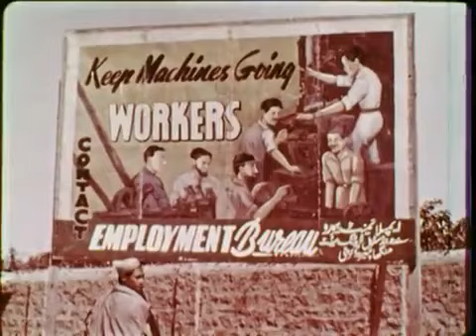Documentary On Pakistan (Circa 1960), Pakistan's Progress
Pakistan in Gen Ayub Khan's Era
Pakistan in The 1960s And its Culture